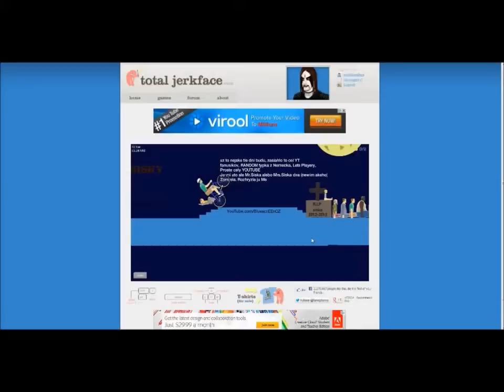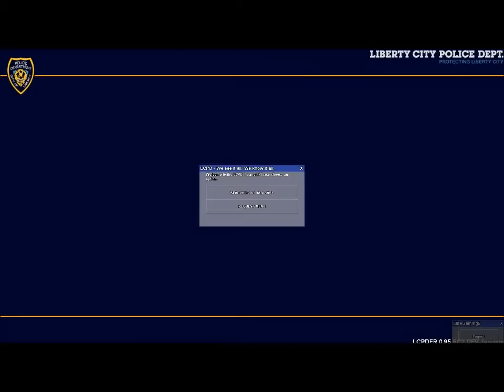LCPDFR Day 7 & Minecraft 11 PC Combo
At 1:19, i said it was a LA truck but is was Las Vegas, sorry. Hope you enjoyed...